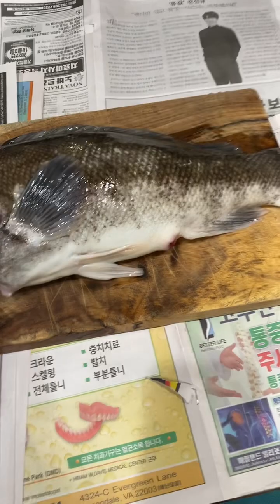Judy V / Captain Bob tog fishing report, Delaware 2 December 2023